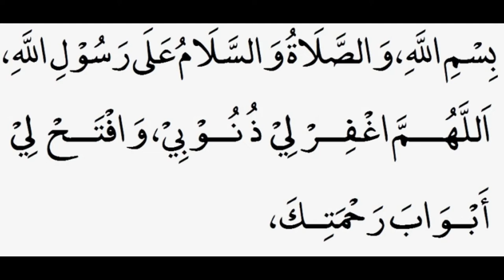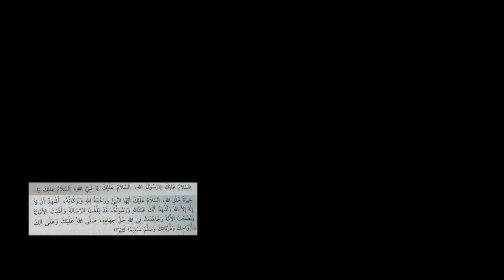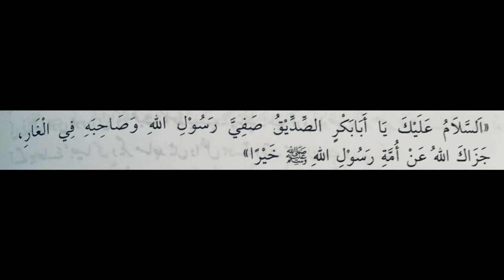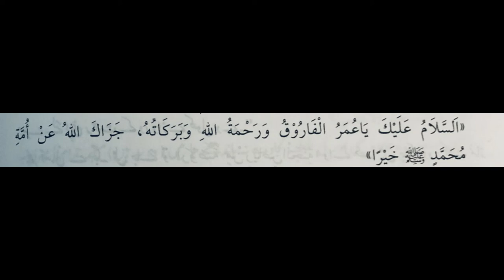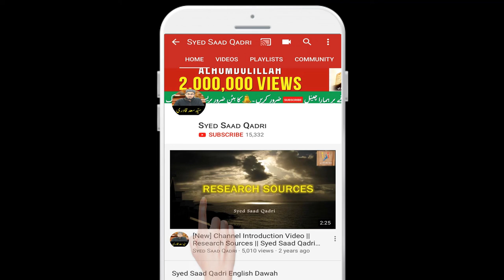Roza e Rasool SAWS per Hazre ke Adaab